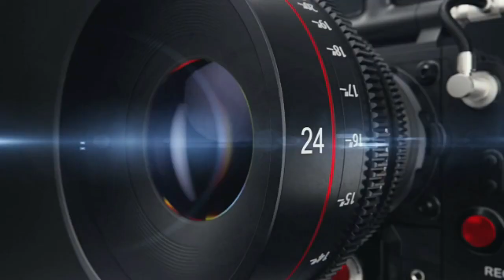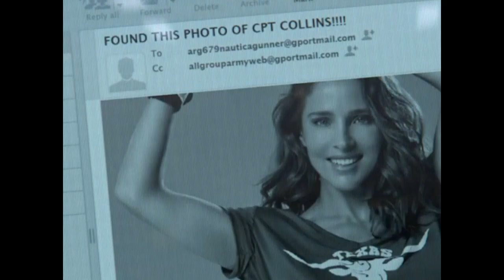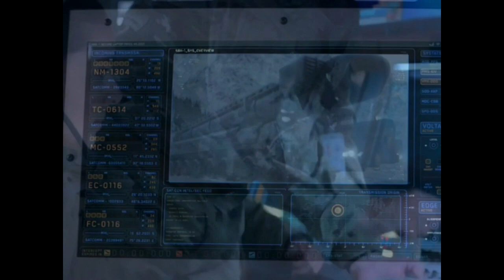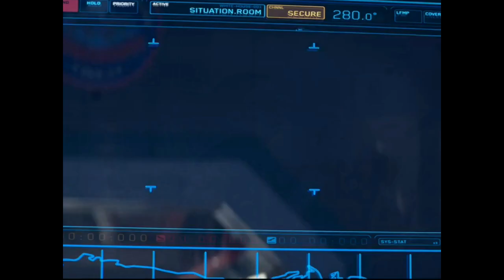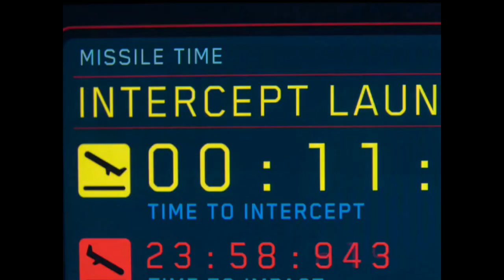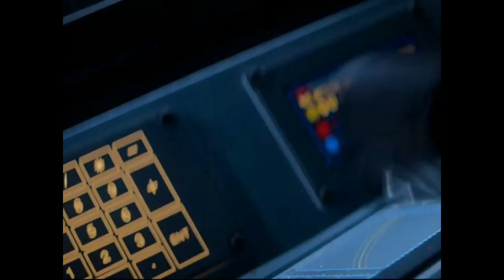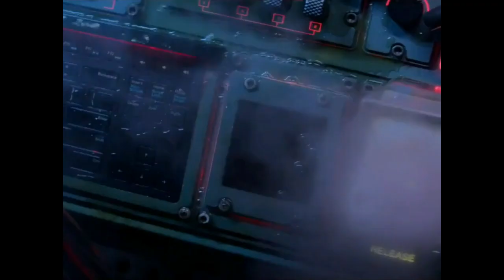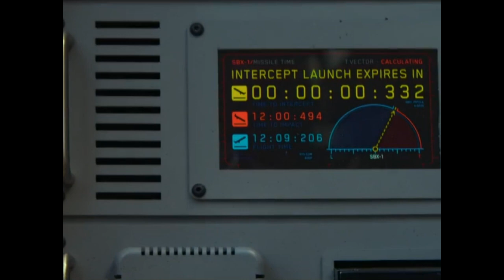Jendral yg melakukan pelecehan terhadap wanita ini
alur cerita interceptor